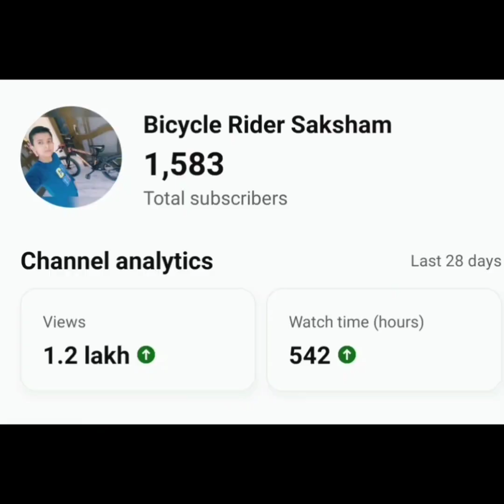(I had an Accident) 03/04/24 Worst Day of My Life (Bicycle Rider Saksham)